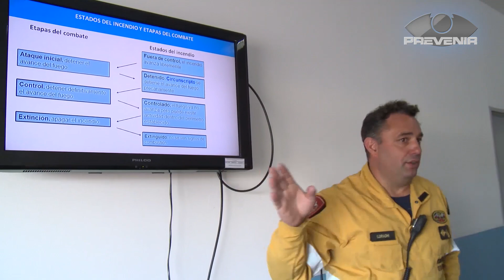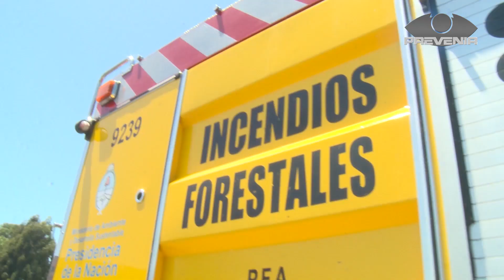PREVENIR │CAPACITACIÓN EN COMBATE DE INCENDIOS FORESTALES